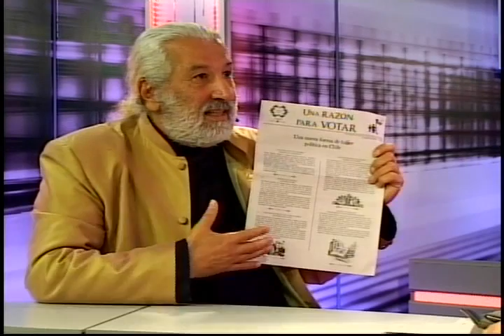Entrevista al candidato presidencial ecologista Alfredo Sfeir-Younis